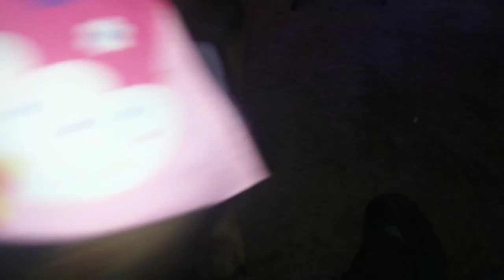Molly's 1 st b day December 30th 2022 part 1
today is Molly's birthday we did a special breakfast raw eggs with some boiled chicken an kibble, she opened her presents